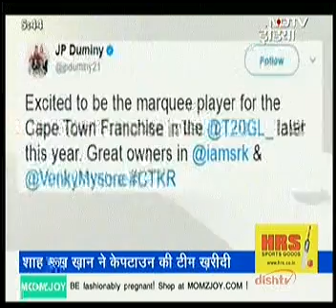GPL NDTVIndia 5 44pm June20 01min14sec